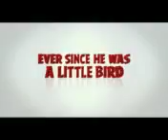KIDZ CORNER 27TH MARCH 2016 PART 3 2016